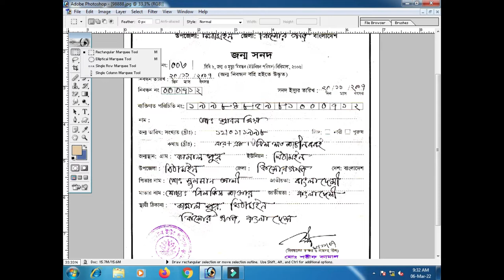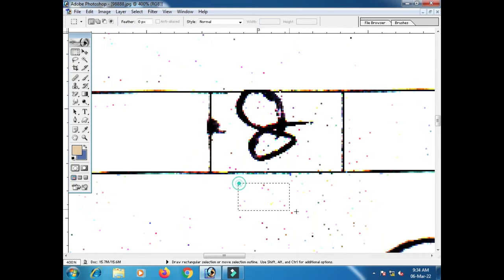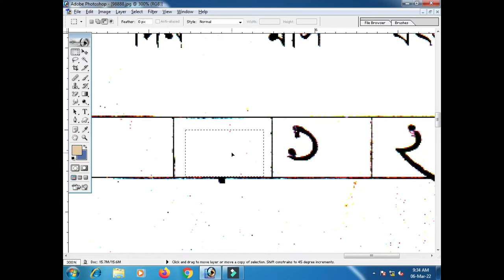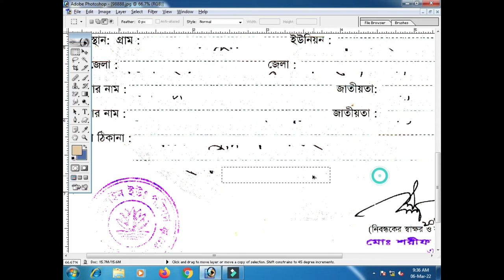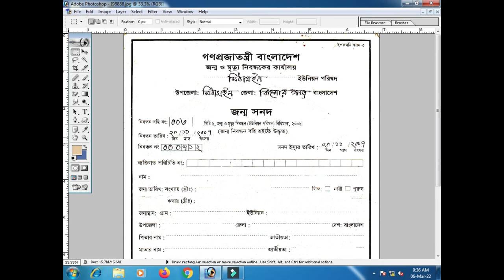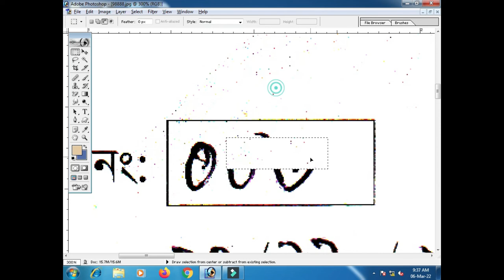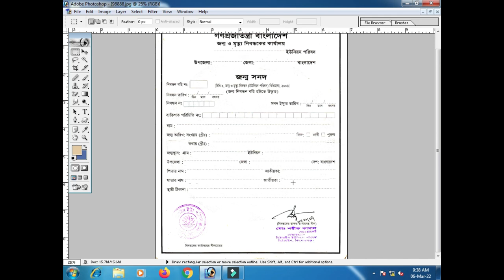How to Analok Birth Certificate To Digital।ঘরে বসেই জন্ম নিবন্ধন করুন ।New Method inJommo Nibondon.